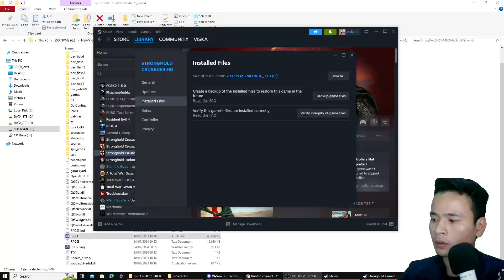STRONGHOLD CRUSADER HD INDONESIA MISI KE 36 THE DESCENT.!